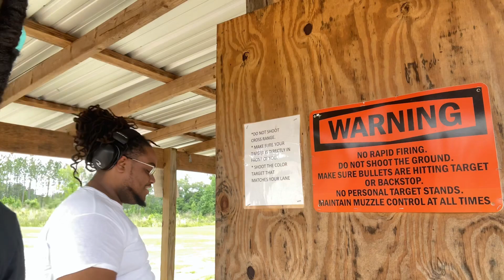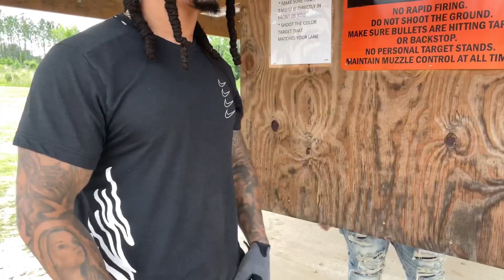TRIGGER THERAPY | Glock 19, HK VP9, Rock Island 1911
Hey Fam stepped out to the range for the first time in a while. Check out what happened pewpew pewpewlife glock19 hkvp9 #1911

Kennel IG: @golivebullies